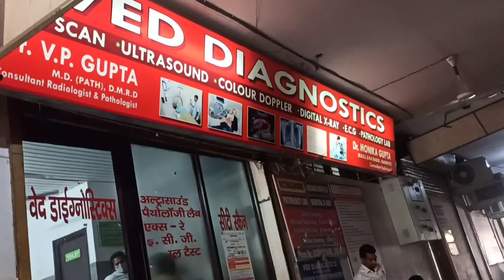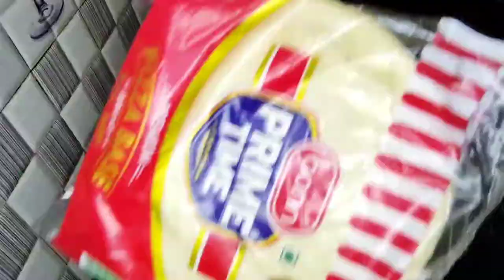Homemade tawa pizza recipe 🍕😋||Tawa pizza in 10 min for iftar || mirchi pakoda , ziyalifestyle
Ramzan special quick and easy pizza recipe || Tawa pizza in 10 min || mirchi pakoda, || homemade pizza without oven || homemade pizza without oven with pizza base||ziyalifestyle daily routine vlog